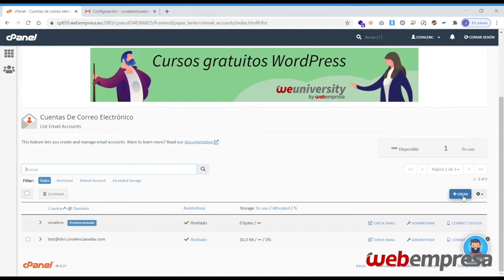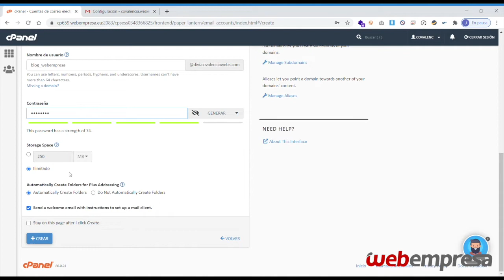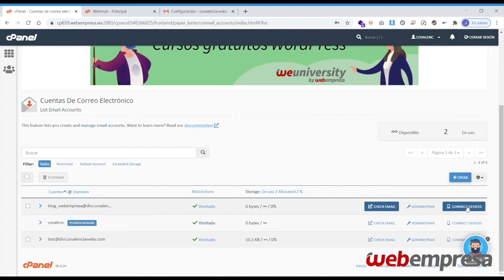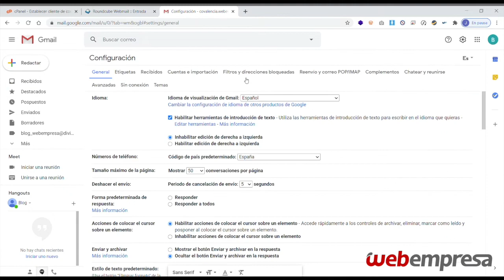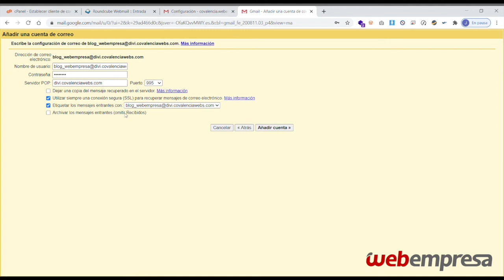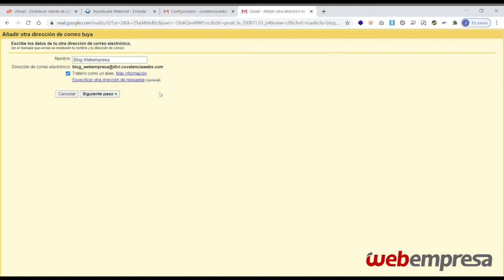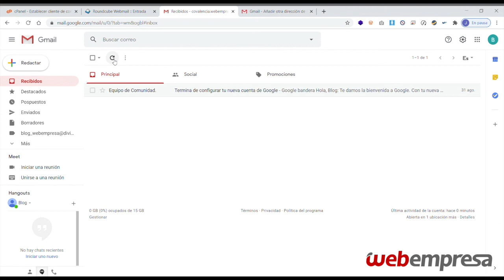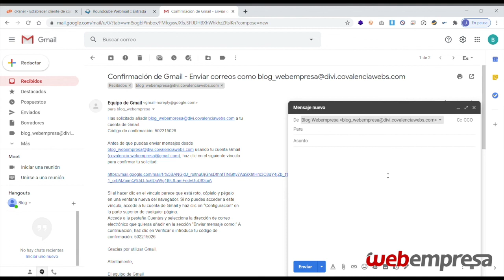Cómo configurar un email corporativo en Gmail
¿Estás acostumbrado a usar Gmail y te gustaría tener tu email corporativo integrado en él? Te enseñamos en este video cómo configurar nuestro correo corporativo en Gmail 📧.

Si quieres ver el paso a paso puedes hacerlo en nuestro blog

🔶 No olvides que si estás comenzando un proyecto web, en Webempresa te podemos ayudar, mira toda la información en nuestra página web y contrata un hosting a tu medida (¡ahora con un 25% de descuento!)